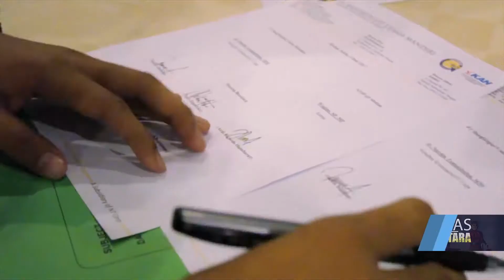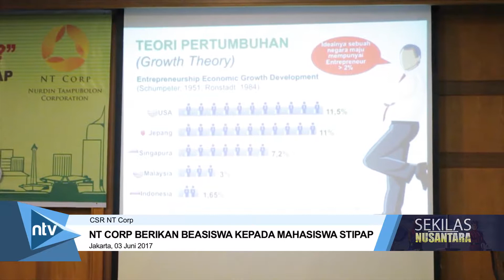NT CORP BERIKAN BEASISWA KEPADA MAHASISWA STIPAP